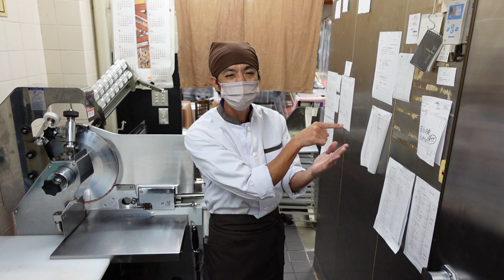【肉屋あるある】少ない物がひたすら売れる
今回は肉屋あるあるです。少ない商品が売れるという現象がめちゃめちゃ起こります。売れている人気商品じゃなくても、たまたま売れて少なくなると、お客さんの心理として「この肉は売れてる人気商品」と思われて次々売れるということがあります。確かに売れたから少ないのは間違いないですが、「売りにくいからちょっとしか用意していない」場合も多々あります。
人気で売れている商品は肉屋に限らずたくさん用意します。なので初めて行ったお店とかで「人気かどうか？を見極めるには、たくさんある商品を探すのが１番です」。売れるかどうかわからないお肉をたくさん切るということはしません。
当然本当に人気で売り切れる場合も多々ありますが、必ずしもそうじゃないということを覚えておいてください。
みなさんのお買い物の参考にしていただけたら幸いです

お肉の総合エンターテイメントチャンネルです♪

【街の小さなお肉屋さん】というチャンネル名は
衰退産業の肉屋（小売店）を盛り上げたいという想いで名付けました

みなさんの何かの役に立てば嬉しい♪
と思ってやっておりますが、何の役にも立たない動画もあったりします。。

優しい目で観て頂けたら幸いです。

HIT！！＆SMASH！！

「みや喜」当店のホームページ

コチラからお願いします
メールアドレス

有限会社　肉のモリタ屋
京都府宇治市小倉町山際１６－８